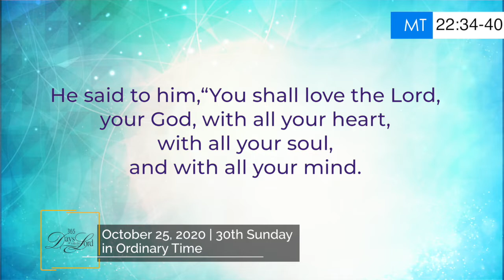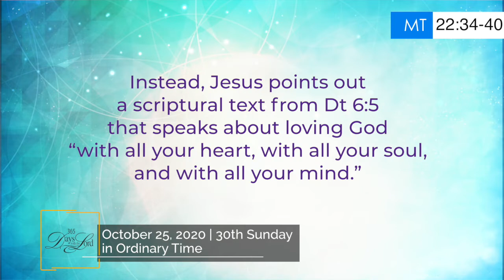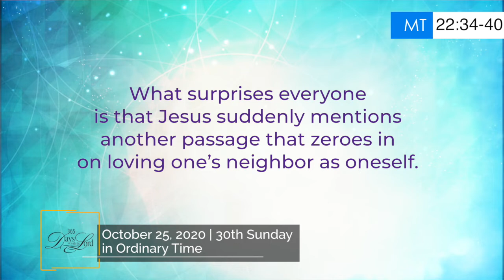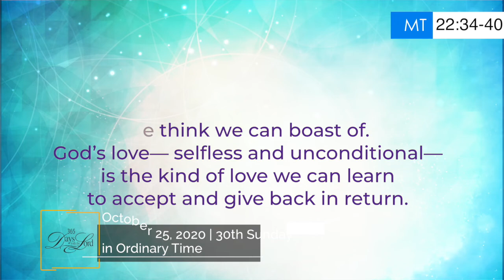365 DWTL | 30th Sunday in Ordinary Time | October 25, 2020